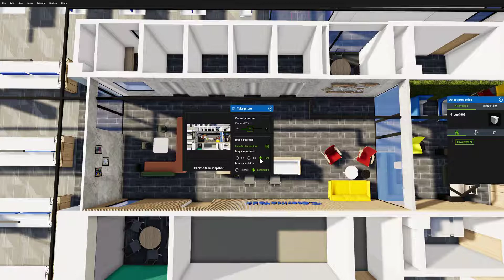Trezi by SmartVizX Take Screenshot In Desktop Mode